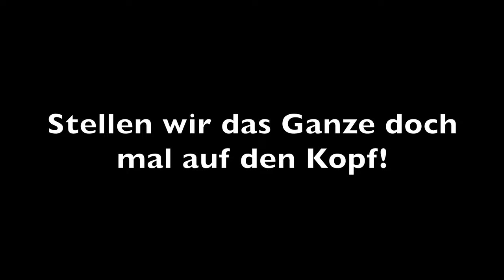Trennen eines Gemisches aus von Eisen und Sand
Das Trennen eines Stoffgemisches aus Eisen und Sand gehört zu einem der Standardexperimente im Chemieanfangsunterricht. Während des aktuellen Lockdowns kann man leider nur zuschauen, aber: sieht es nicht klasse aus, wie sich das Eisenpulver "aufstellt"?